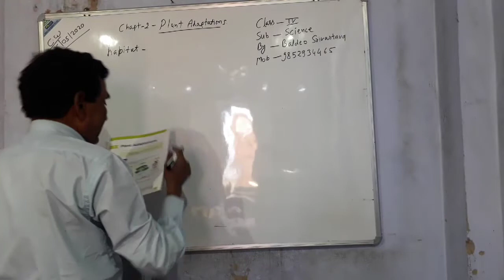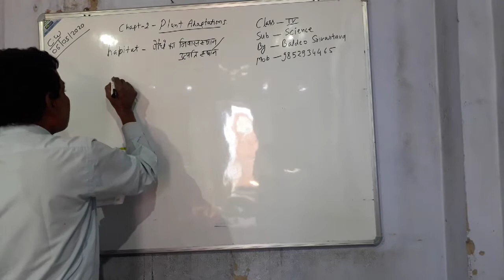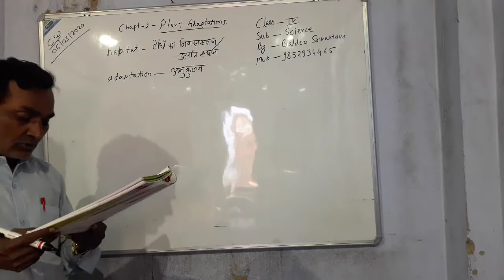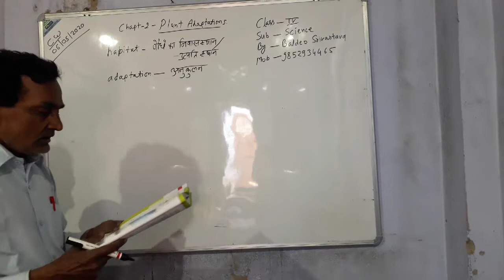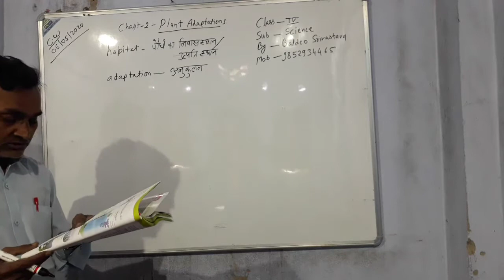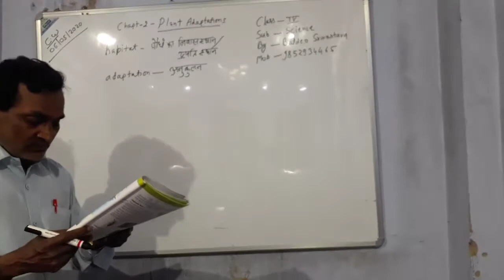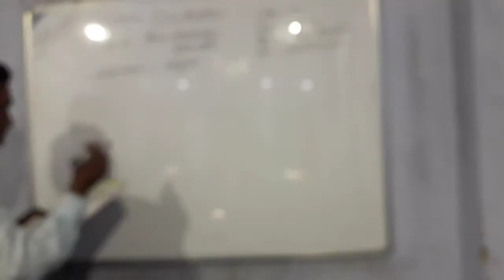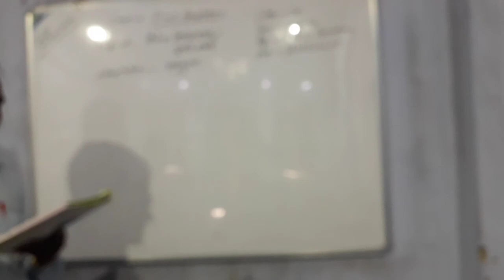Lecture_06052020_Class 4 ( Science )